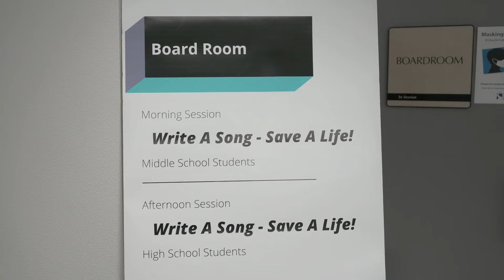Students Learn About MentalHealth at Friend 2 Friend Conference